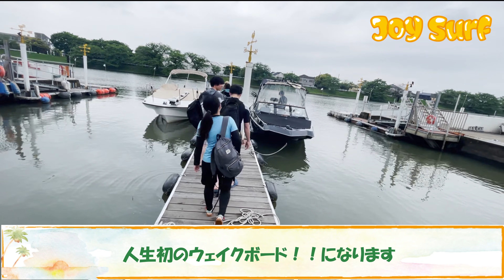【ウェイクボード】川でサーフィン!?初体験♪ サーフィン初心者女子の成長日記！ #87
ウェイクボードを初体験！！
皆さんやったことありますか？？

サーフィンとはまた違った楽しさで大満足でした(*'ω'*)

今まで運動を一切やってこなかった女子がサーフィンに挑戦していく成長日記！

毎週金曜日・（不定期で火曜日）の夜に動画アップ予定！